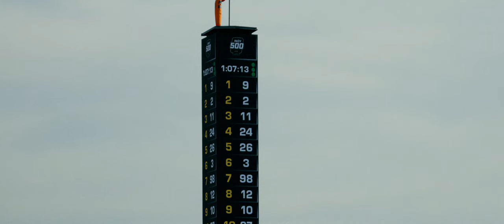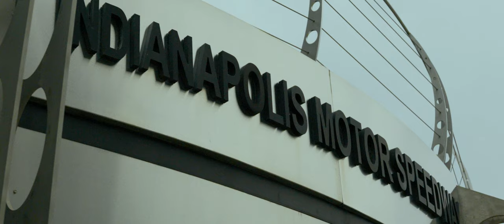Juncos Hollinger Racing and Agustín Canapino suits up in blue and white for the 2023 INDY 500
AFA and JHR team up to bring a World Cup themed livery to the 2023 Indianapolis 500.  The car is designed after the Argentina National team won the 2022 World Cup.